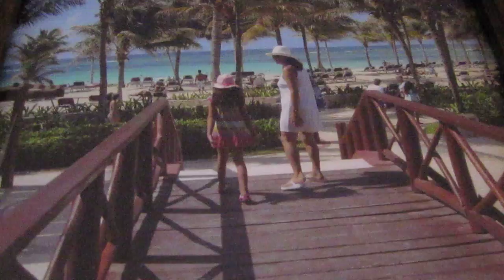KAD SMO NEKAD SKUPA BILI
IZ RADIONICE SENADA KIKICA (pjesma je snimljena bez predhodnog uvjezbavanja itd)